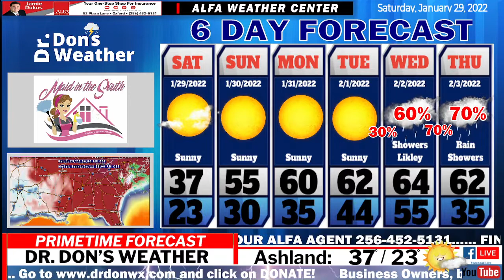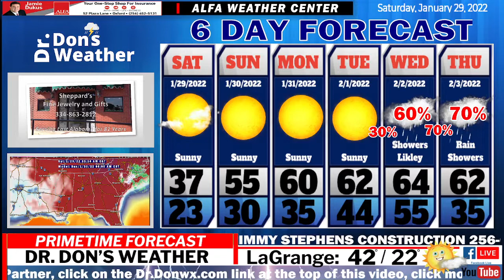EAST ALABAMA FORECAST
Frozen!